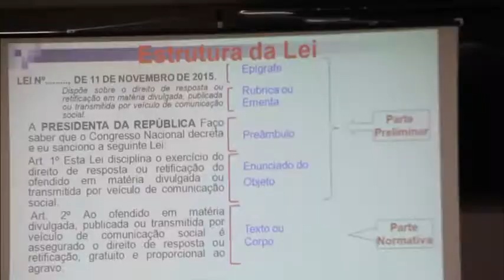Curso técnicas legislativas - 09-10-17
Servidores do Tribunal de Contas dos Municípios do Estado de Goiás (TCMGO) participaram do curso “Técnica Legislativa”, no plenário do órgão, entre os dias 9 e 10 de outubro. A capacitação é uma parceria com a Assembleia Legislativa do Estado de Goiás (Alego). O curso tem como principal objetivo instrumentalizar os servidores com conhecimentos teóricos e práticos para formulação de documentos e elaboração de textos com abordagem a legislação específica que define a técnica legislativa. O palestrante e procurador da Assembleia Legislativa do Estado de Goiás (Alego), Murilo Teixeira Costa falou sobre o curso. Veja na reportagem.